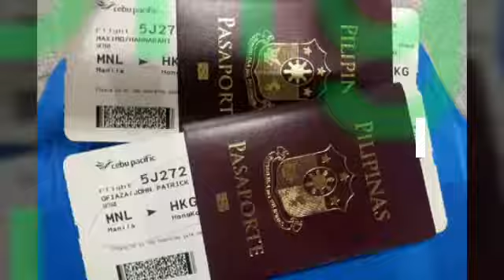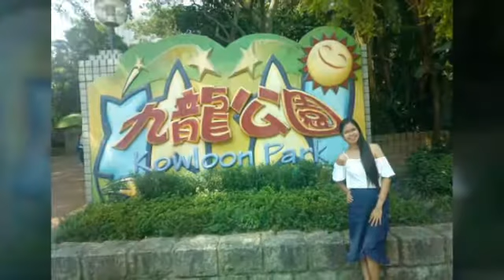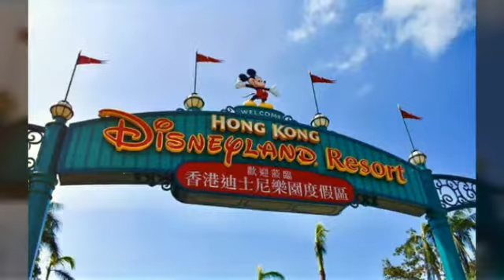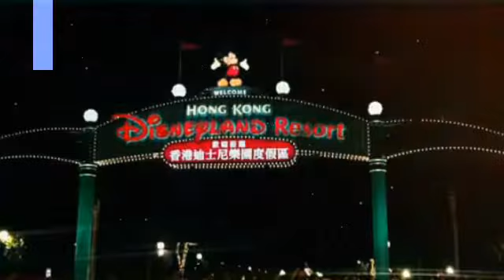Hongkong🏰❤ by Hanrickscaped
First time sa HK haha (September 10, 2018)
so ayown nose bleed :D